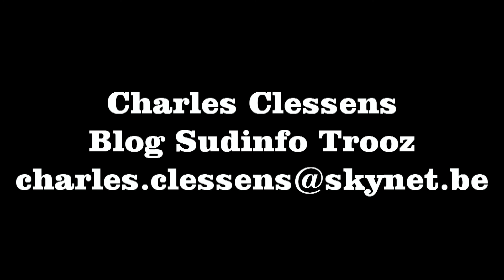Réunion entre commerçants et pouvoirs publics